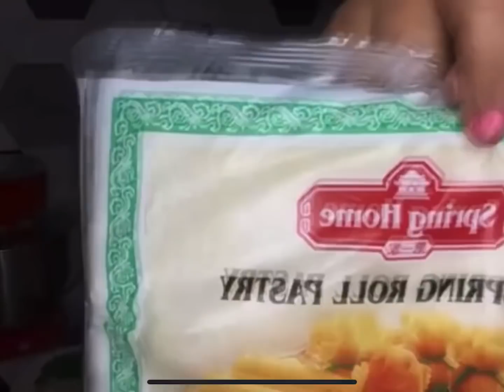حبيت نتوانسو فلكوزينة ونطيبو بوراك عنابي venez avec moi pour faire bourek annabi